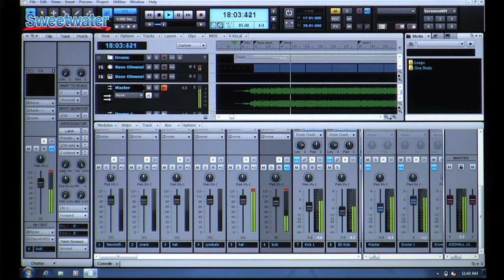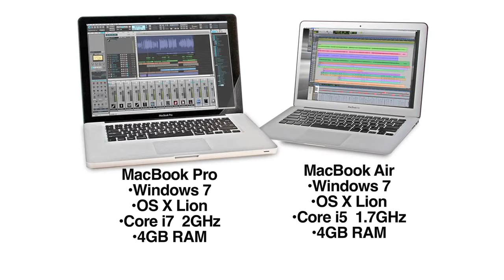Sweetwater's Ultimate Laptop Audio Solution for PC Users Overview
Mitch Gallagher introduces Sweetwater's Ultimate Laptop Audio Solution for PC users: a MacBook laptop with Windows 7 and Bootcamp pre-installed! These portable solutions give you access to any software you want to work with, whether Windows or Mac, plus you get the rock-solid reliability and performance of Mac hardware. We also include a slew of useful audio utilities to maximize your studio experience. With one of these laptop solutions, you'll be able to work with any creative software you wish, and can collaborate with other musicians regardless of the platform they're on.